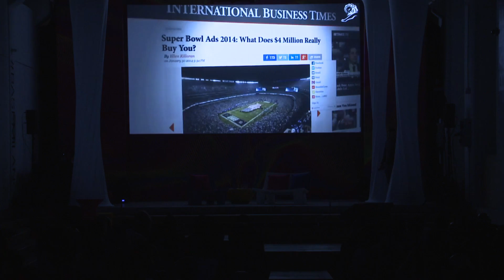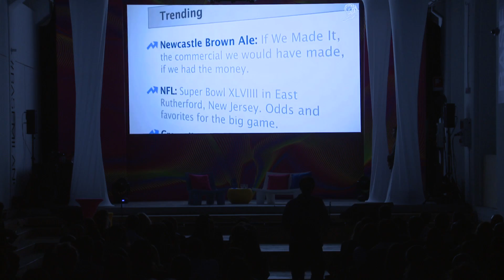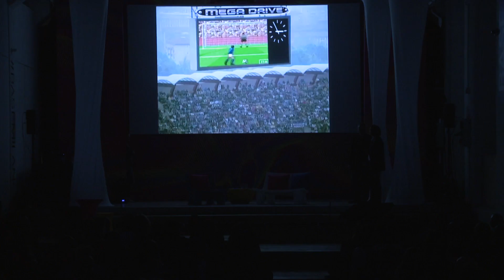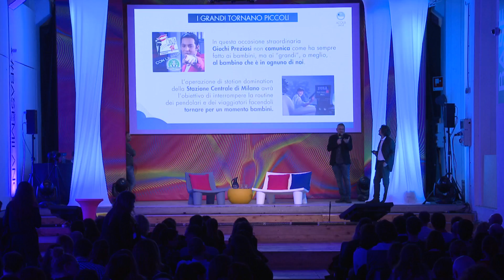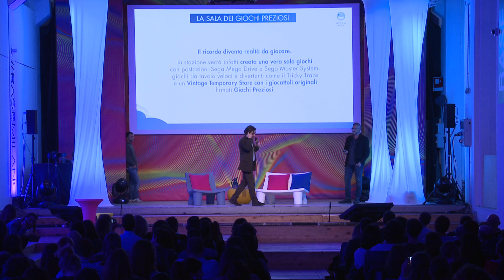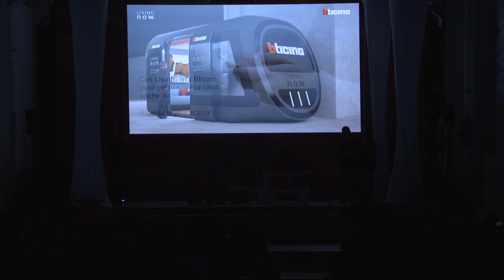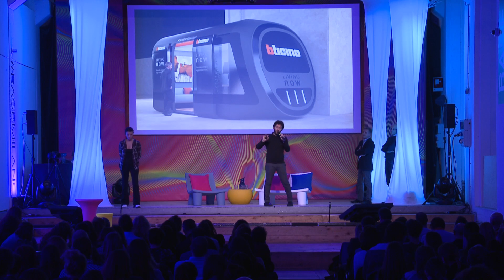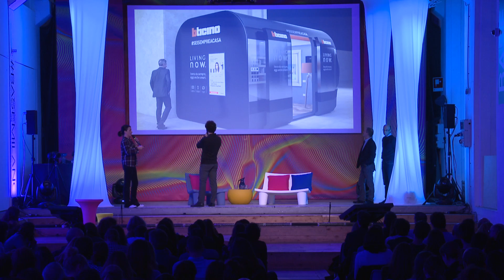IF! Talk: "IF WE MADE IT"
A cura di Grandi Stazioni Retail.
In collaborazione con Acqua Group, Ideal e Relata.

Moderato da Emanuele Nenna (Presidente ASSOCOM).

Video Production by Superbello.

IF! Italians Festival, 8-10 novembre 2018
BASE Milano